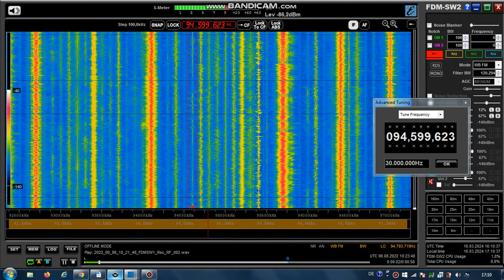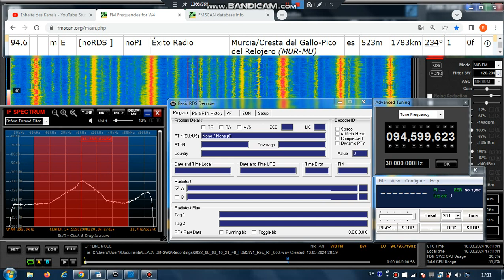FM DX Es- 060822 1023UTC- 94.6 Éxito Radio (E) Murcia/Cresta del Gallo-Pico (MUR-MU) 1kW! 1783km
94.6 – e-f/f, mono!

94.6 mono E [noRDS ] noPI Éxito Radio Murcia/Cresta del Gallo-Pico del Relojero (MUR-MU) es 523m 1783km 234° 1kW!
RDS-PS: [noRDS_]
RDS-PI: noPI

Receiver: ELAD FDM-SW2 + RDS Spy + SDR Console v3.1
Mobile: TEF6686 - v2.0 - old version
Screenrecording: OBS + Bandicam